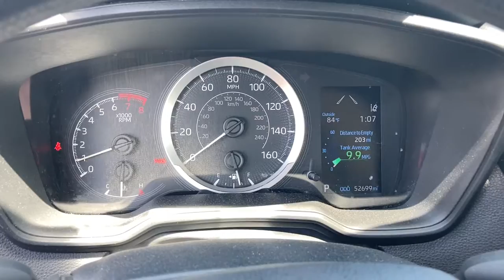2020 Toyota Corolla Johnston, Des Moines, Urbandale, West Des Moines, Ankeny, IA LP107589AW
ICE CAP Used 2020 Toyota Corolla available in Johnston, Iowa at Acura of Johnston. Servicing the Des Moines, Urbandale, West Des Moines, Ankeny, IA area.

LE trim ICE CAP exterior and BLACK interior. CARFAX 1-Owner. Smart Device Integration Lane Keeping Assist WiFi Hotspot Apple CarPlay iPod/MP3 Input Satellite Radio Back-Up Camera Onboard Communications System. CLICK ME! KEY FEATURES INCLUDE: Back-Up Camera Satellite Radio iPod/MP3 Input Onboard Communications System Apple CarPlay WiFi Hotspot Lane Keeping Assist Smart Device Integration MP3 Player Remote Trunk Release Keyless Entry Child Safety Locks Steering Wheel Controls. Toyota LE with ICE CAP exterior and BLACK interior features a 4 Cylinder Engine with 139 HP at 6100 RPM*. WHY BUY FROM US: Acura of Johnston features a wide selection of new Acura and used Acura cars trucks and SUVs. We carry all of the latest and most popular Acura models but Acura of Johnston also has Acura Certified Pre-Owned Vehicles that meet Acuras demanding standards for quality and pass a meticulous certification process. We will explain the features and benefits of each model so you can choose which is perfect for you. If you already have a model in mind feel free to stop by for a test drive! Plus tax title license and $180 dealer documentary service fee. See dealer for details.